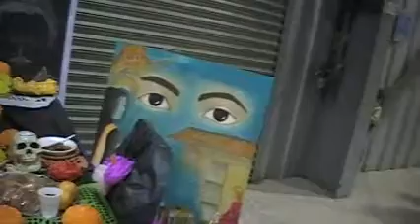Muestra de Altares de Muertos 3